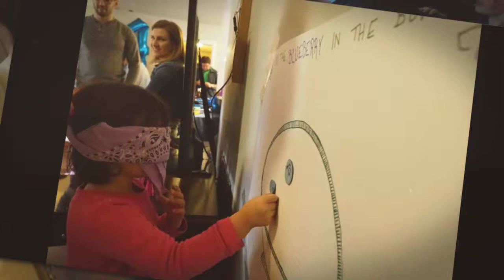Sylvia is Four 720pb